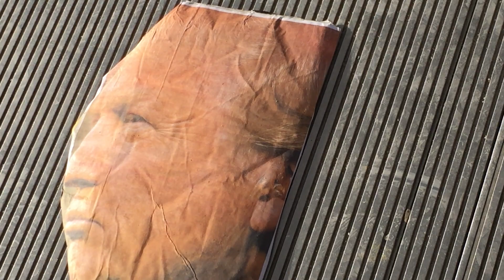Facetrample with a mask on 18